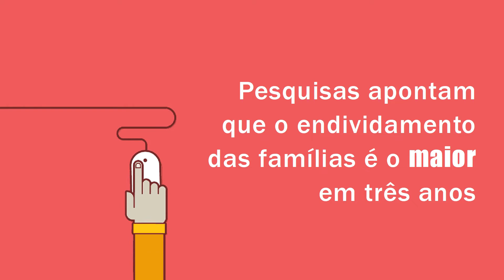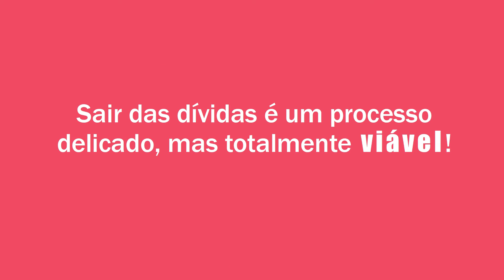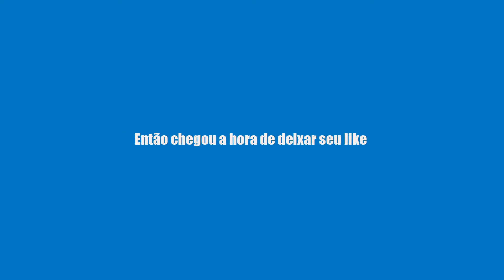Dívidas? Você pode ser o herói dessa história!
VÍDEO OFICIAL!

Existe um problema muito atual que atinge milhares de brasileiros: o endividamento em razão do crédito.

Os alunos do curso de administração, idealizaram um vídeo de conscientização e solução para uma vida financeira saudável e uso consciente do cartão de credito!

Sua curtida e comentário reflete em nota e eles pedem sua ajuda e contribuição para obterem um bom resultado.

É importante que você curta a PUBLICAÇÃO ORIGINAL para sua curtida poder contabilizar!!!
Agradecemos desde já!!!

Um oferecimento de:
Caroline Mazuque
Amanda Pires
Cristiane Oliveira
Lucas Meneghin
Helder Sentinella

Produzido por:
HGZ arts - Helena de Góes Zanfelice